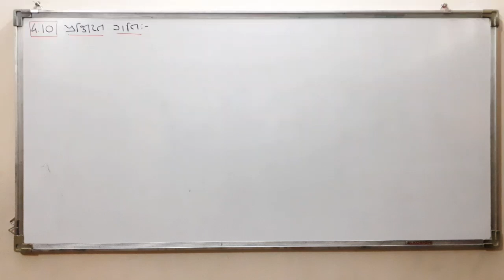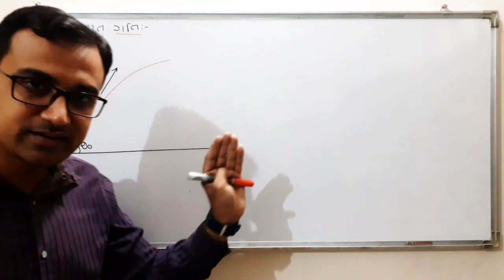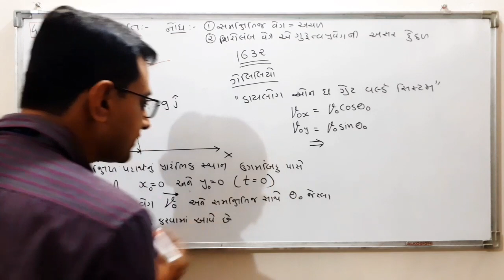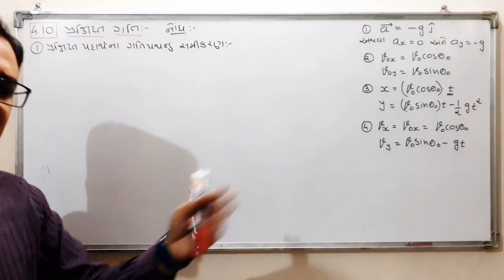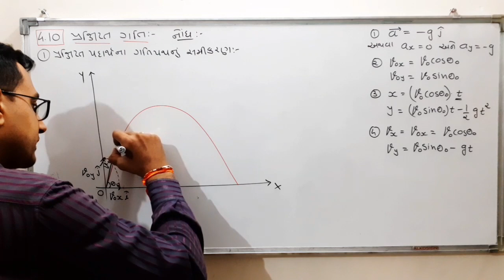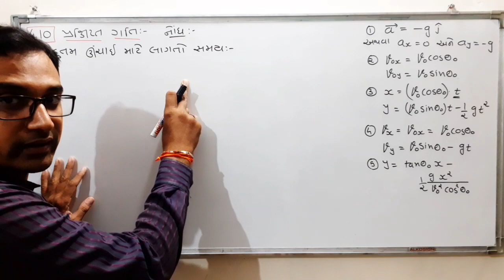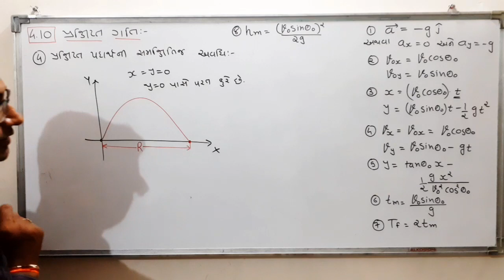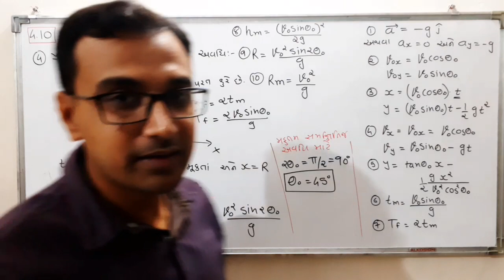Projectile Motion in Gujarati | Class 11 | Physics | Chapter 4 | Motion in a Plane | NCERT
Dear Students, here I explained about Projectile Motion in Gujarati for Class 11 Physics Chapter 4 Motion in a Plane as per NCERT Textbook.